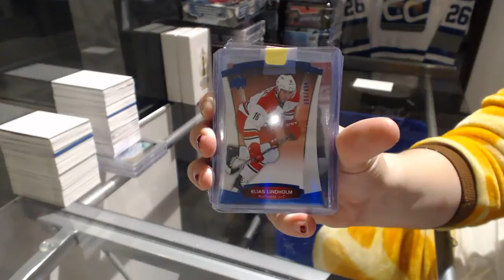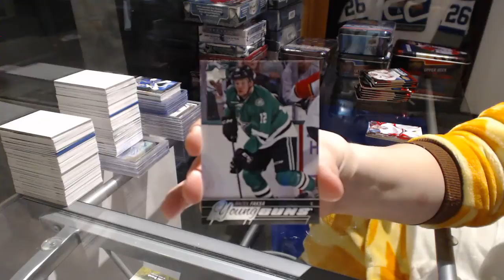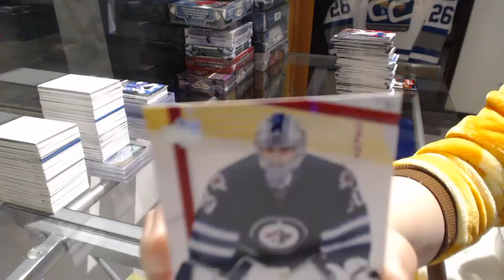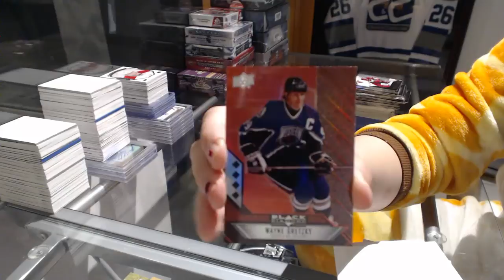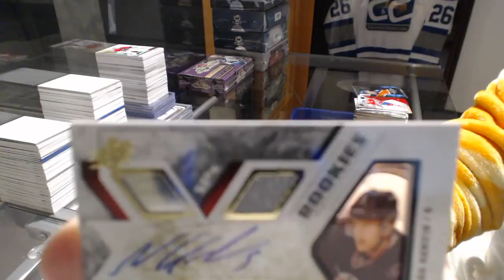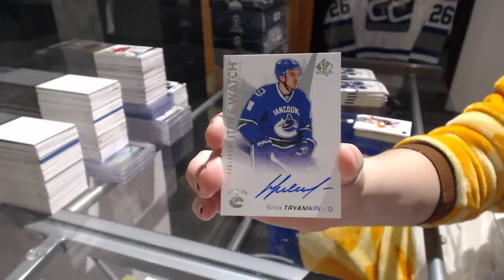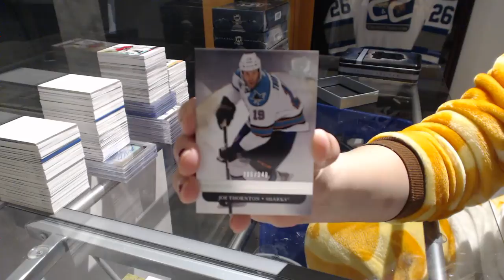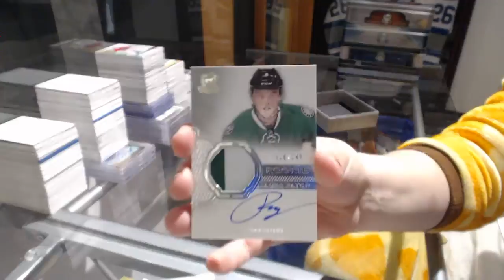High End 4 Years Of The Cup Monster Hockey Box Break - C&C #7934